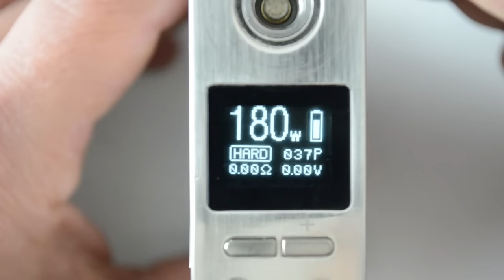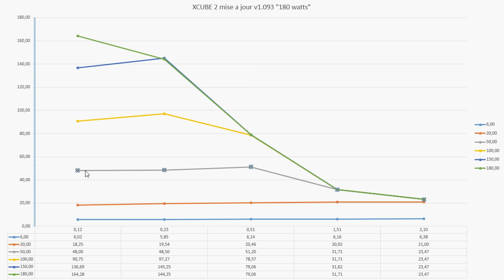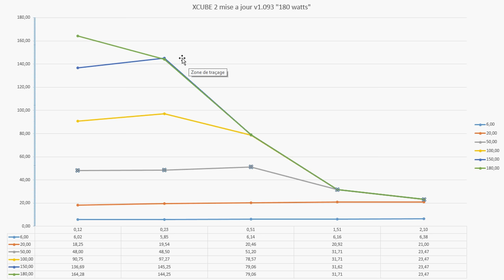XCUBE 2 180 WATTS (update 1.093) : les mesures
Les mesures des puissances réelles sorties par la XCUBE 2 de SMOK avec la mise à jour v1.093 : on se rapproche d'une "vraie" box de 160 watts. Les 180 watts annoncés restent un chiffre marketing, la box n'étant capable de les sortir qu'avec des résistances inférieures à 0.08 ohms.